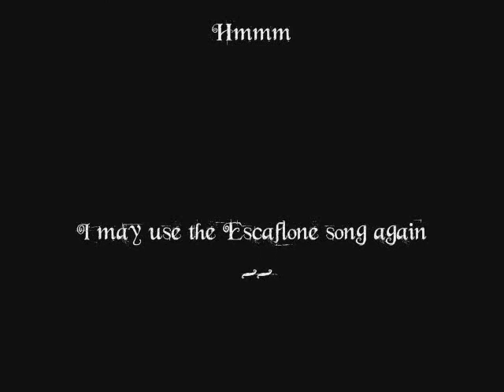Dream State: Sora Tribute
A video Tribute to Sora's coolness. Since Roxas is a part of Sora, there's him in there too.

And I know I forgot the R in Heartless, sorry